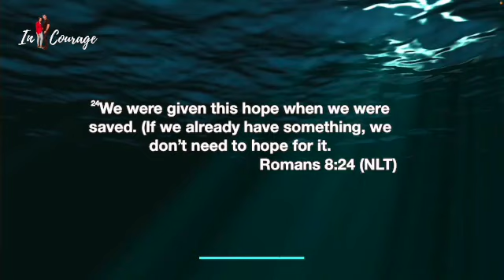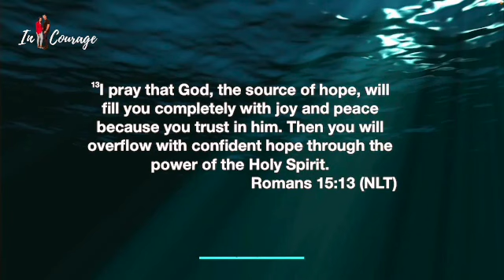EXPECTATIONS (CONDENSED)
Jakes and Rochele tag teams for this week's word and all we can say is WOW!!! For the full service, please go and check out our Facebook page or you can find it on this channel as well.